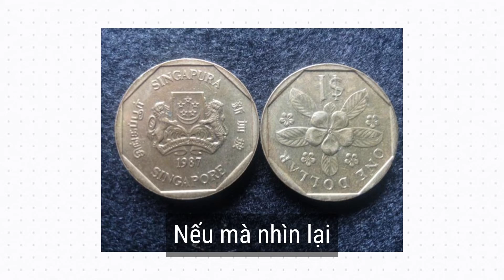Bạn nghe gì về lịch sử ra đời của đồng 1 đô Sing của Singapore chưa?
Nếu các bạn muốn thuê mặt bằng và nhân viên đóng gói để bán hàng online ở bên Singapore thì tìm bài đọc bên dưới nhé

Còn nếu ai yêu quý mình, hãy mua hàng ủng hộ mình là mình vui rồi nè